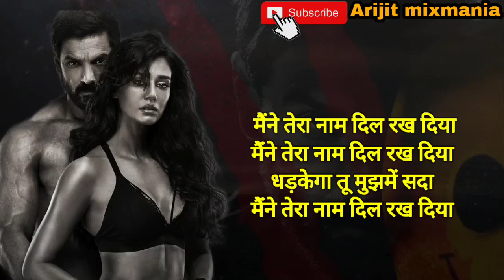Dil song | हिंदी लिरिक्स | Ek villain movie | Raghav chaitanya | John ibrahim,disha